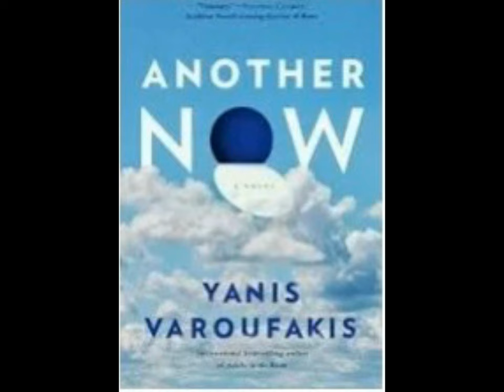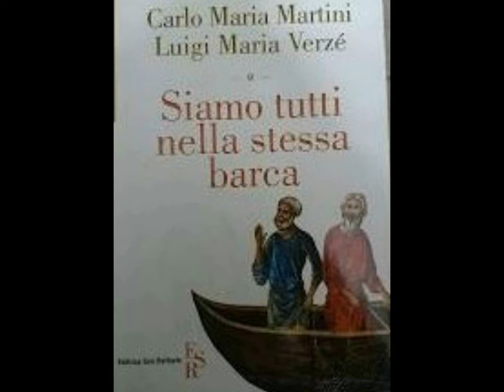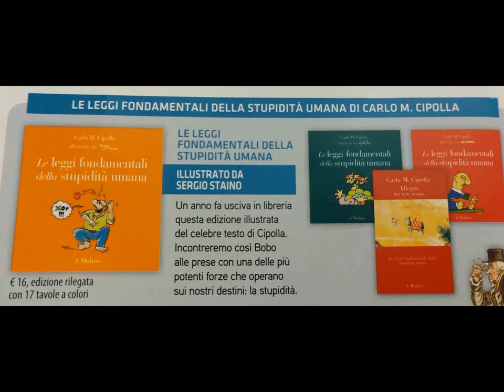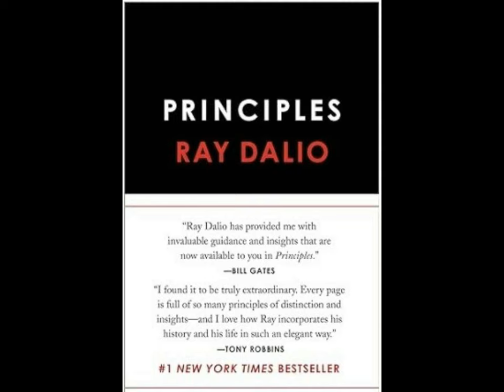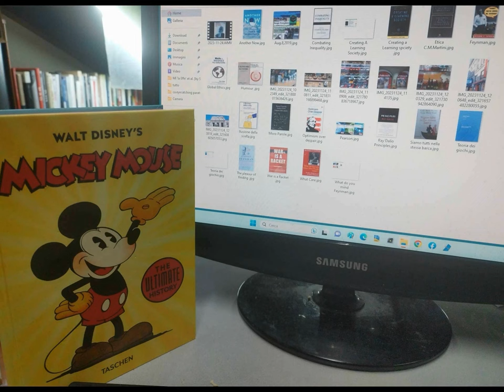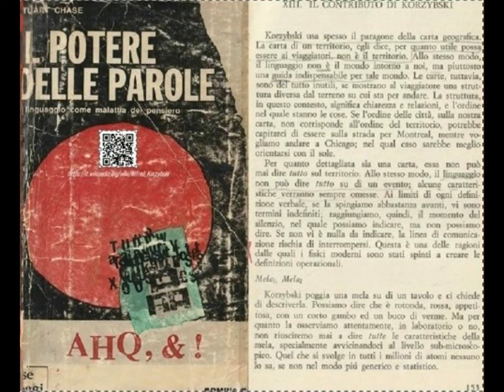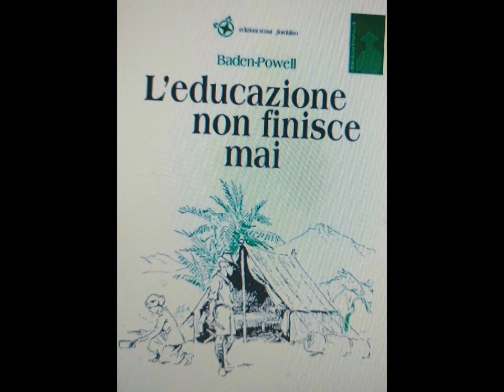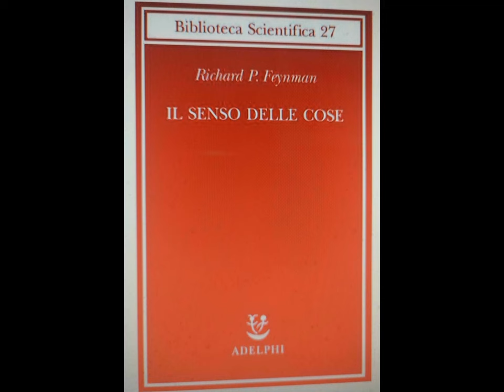classic Livres de Chevet et al. [by Sergio Conegliano]